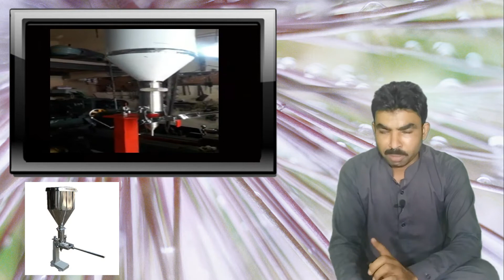how to start business cone mehendi business in pakistan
cone mehendi ka karobar 20000 lgain 30000 ropy mhana kmain
کون مہندی کا کاروبار مکمل معلومات بیس ہزار روپے لگائی پچیس سے تیس ہزار روپے ماہانہ کام آئے

other packing machine videos